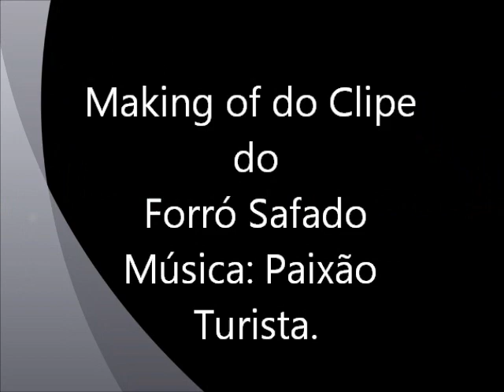Making of do Clipe da música Paixão Turista , Forró Safado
Só lembrando que esse vídeo não é o oficial do CLIPE é só o Making of Tá? para ficar com mais vontade de assistir o verdadeiro :P